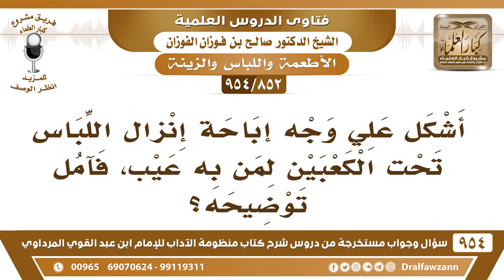[852 -954] أشكل علي وجه إباحة إنزال اللباس تحت الكعبين لمن به عيب، فآمل توضيحه؟ - الشيخ صالح الفوزان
-[852 /954] السؤال: أشكل علي وجه إباحة إنزال اللباس تحت الكعبين لمن به عيب، فآمل توضيحه؟
الجواب: إذا كان رجلك فيها جرح أو فيها تشويه وتُرخي اللباس عشان يسترها ما في بأس، هذا ما هو مشكل كيف يُشكل؟.
للاشتراك في قناة الشيخ صالح الفوزان
سؤال وجواب من شرح منظومة الآداب ( 945 ) مقطع

للاستفسار والإقتراحات والدعم
رئيس الفريق
لمشروع كبار العلماء